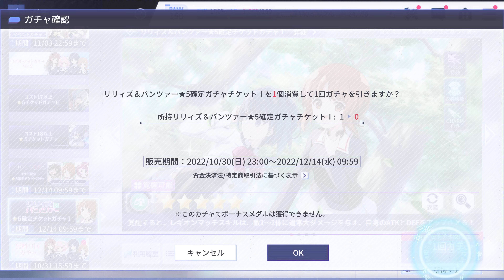Definitely Not "WoWs" Video: [リリィズ&パンツァー★5確定チケットガチャ] Special Collab Gacha Ticket (10/31/2022)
So if you wonder why there a Non-World of Warships Video in this Channel???
This is something that is World of Tanks Stuff.. Kind of???
Since it's about Tank? Maybe?

Original Name of this Video:
アサルトリリィ Last Bullet（ラスバレ）: New [リリィズ&パンツァー★5確定チケットガチャ] Special Collab Gacha Ticket (10/31/2022)

New [リリィズ&パンツァー] Collab Event has Start
This Is The New [リリィズ&パンツァー★5確定チケットガチャ] Collab Gacha Ticket

Where You Can get The New [リリィズ&パンツァー★5確定チケットガチャ] Collab Gacha Ticket
アサルトリリィ Last Bullet（ラスバレ）: New [リリィズ&パンツァー] Collab Event "STEP 1-5" Gacha 4 Time 10/31/22 (Vol. 1)

The [コラボ記念★5確定チケットガチャ] Special Collab Gacha Ticket:
アサルトリリィ Last Bullet（ラスバレ）: New [コラボ記念★5確定チケットガチャ] Special Collab Gacha Ticket (10/31/2022)

[リリィズ&パンツァー] Collab Event Gacha Video
アサルトリリィ Last Bullet（ラスバレ）: New [リリィズ&パンツァー] Collab Event "STEP 1-5" Gacha 5 Time 11/3/22 (Vol. 2)

アサルトリリィ Last Bullet（ラスバレ）: New [リリィズ&パンツァー★5確定チケットガチャ] Special Collab Gacha Ticket (11/3/2022) Vol.2

アサルトリリィ Last Bullet（ラスバレ）: New [コラボ記念★5確定チケットガチャ] Special Collab Gacha Ticket (11/3/2022) Vol. 2